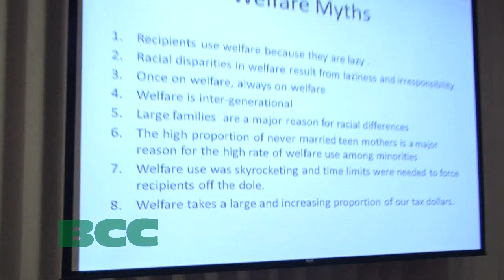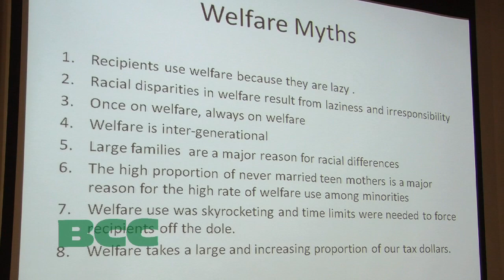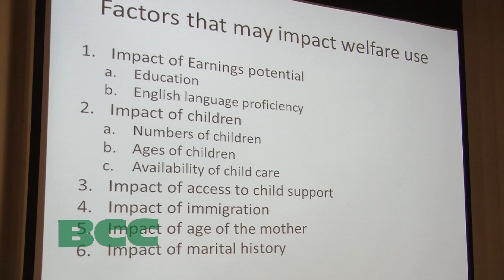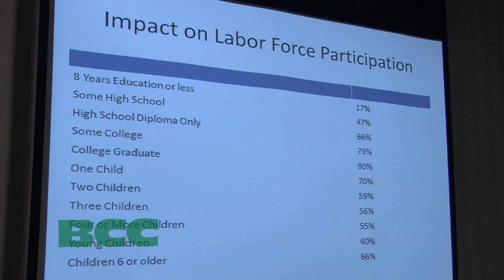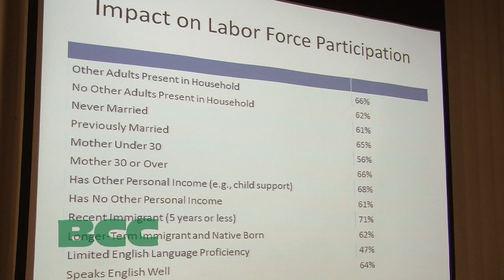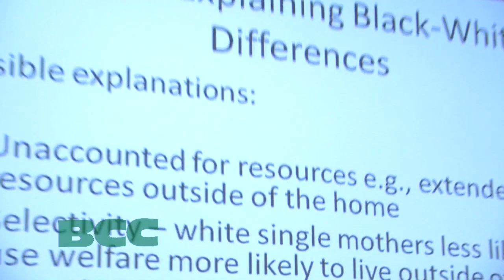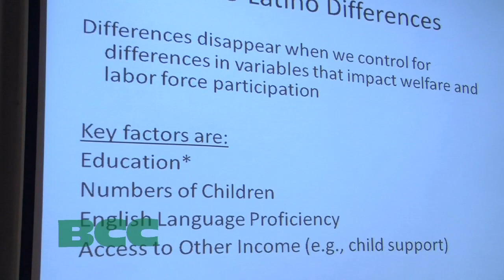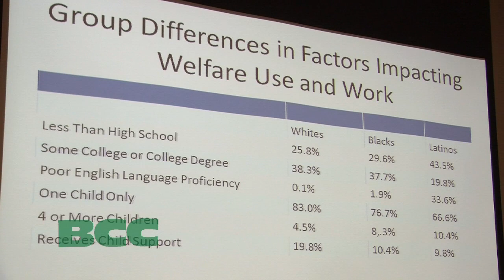Academic Series - Grandchamp Lecture 2013: Welfare Myth vs. Reality, Dan Gilbarg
3rd Annual Faculty/Professional Staff Senate Grandchamp Lecture